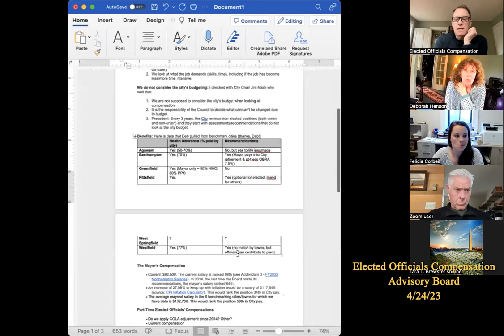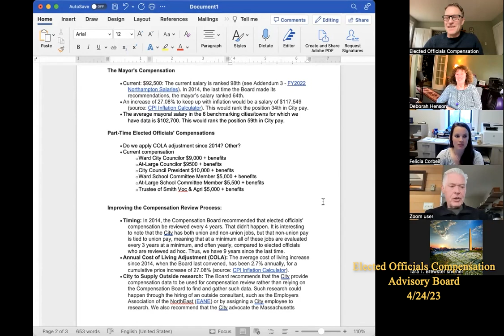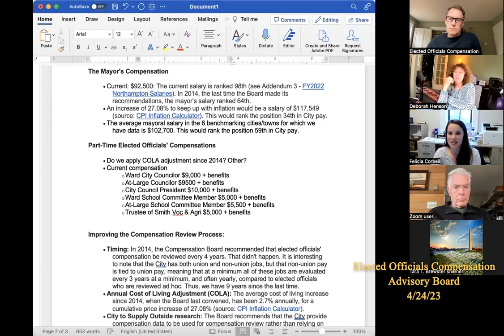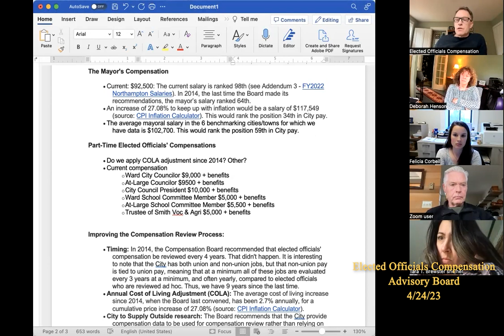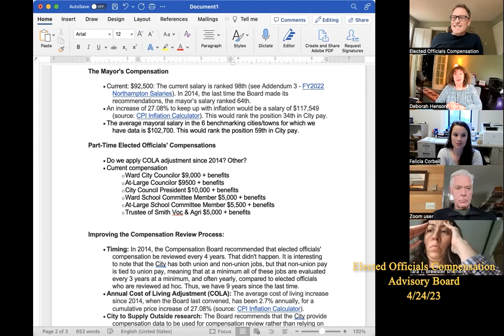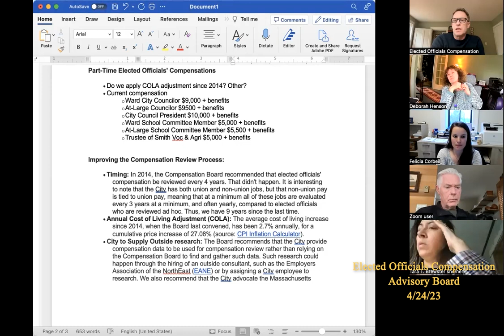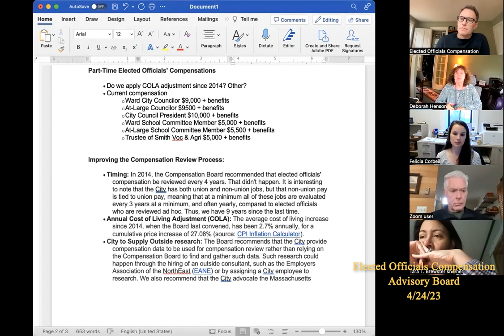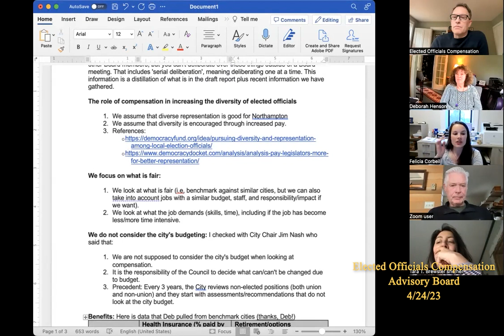Northampton Elected Officials Compensation Advisory Board 4/24/23